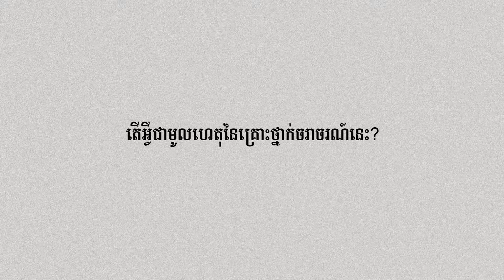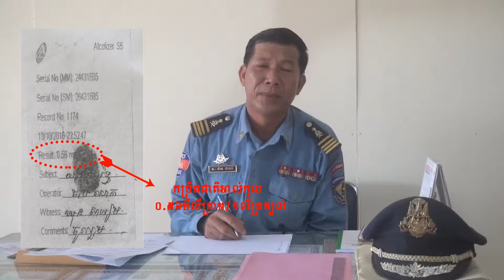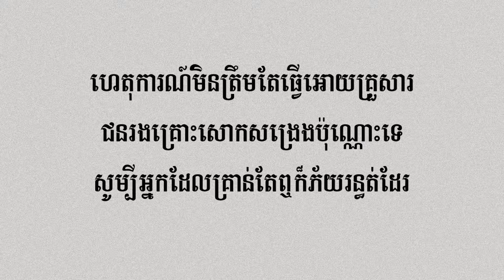Case in Pursat 2016